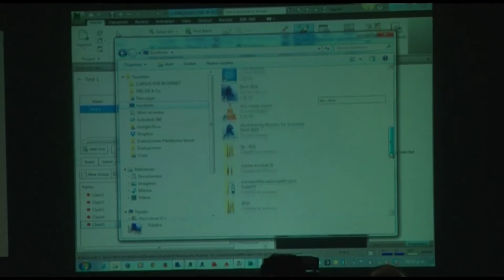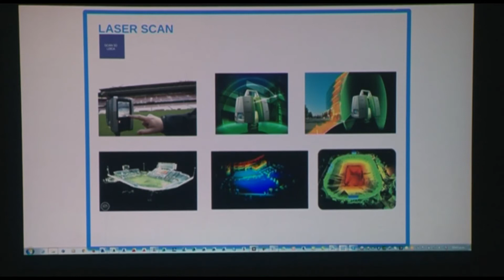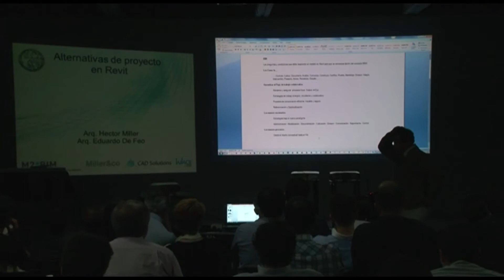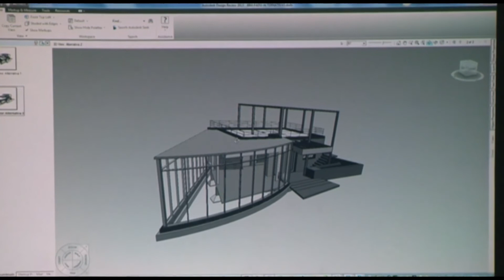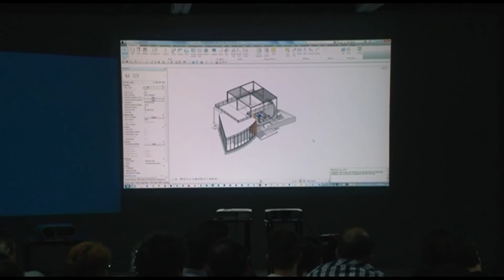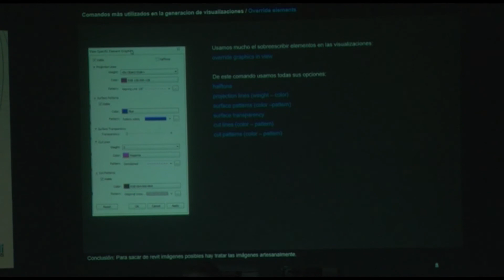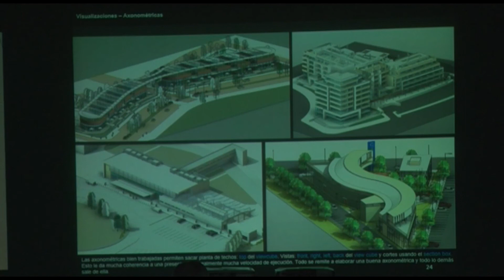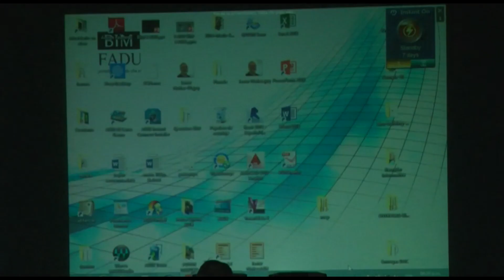BIM FADU -Conferencia Miller&CO - Arq. EDUARDO DE FEO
Grandes implementaciones BIM con pequeños equipos en tiempos record.

BIM es el concepto que ordena PERSONAS, PROCESOS y HERRAMIENTAS.
Trabajar en paralelo de forma escalable, un requerimiento bajo de hardware, un perfil humano y de conocimiento que sea fácil de encontrar en el mercado y una integración automática de las distintas herramientas que son utilizadas habitualmente en el mercado, son solamente algunos de los objetivos alcanzados en la metodología descripta.

Arq. Hector Miller - Arq. Eduardo de Feo - Ing.Fabian Calcagno